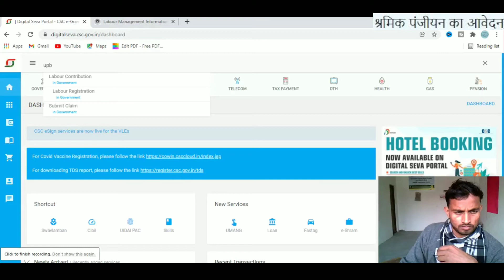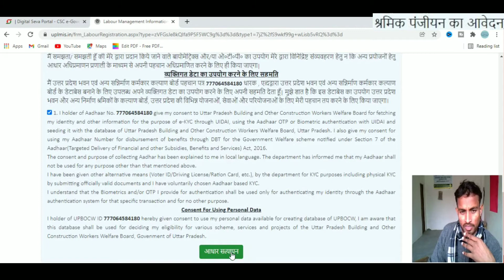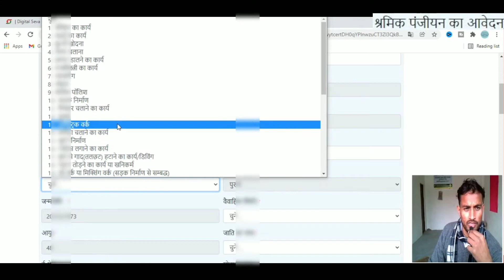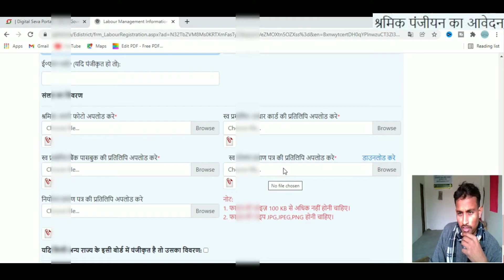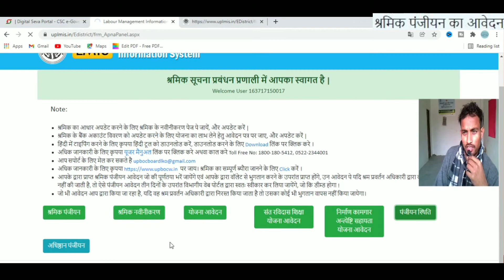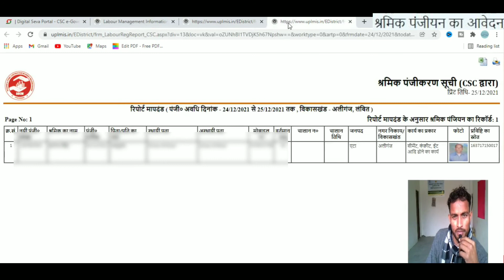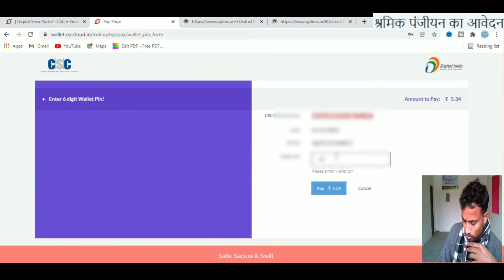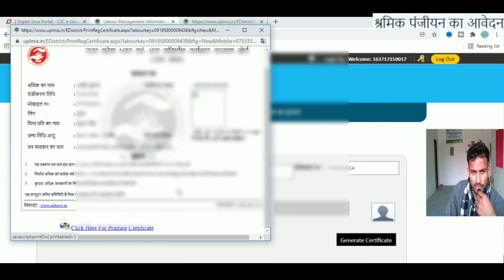how to apply for labour card online 2022 | labour card kaise apply kare | श्रमिक कार्ड कैसे बनाये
Rashik Tech

श्रमिक कार्ड कैसे बनाये
shramic card csc se kaise banaen
labour pain symtoms
labour,लेबर कार्ड
shramik card